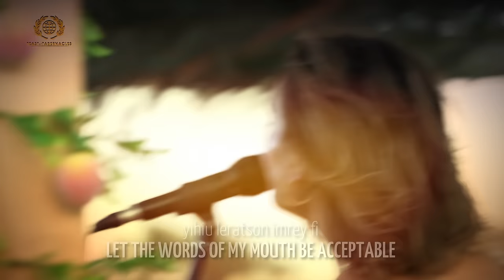Adonai Tsuri(LIVE) | Psalm 19 [Hebrew Worship Sessions]@SOLUIsrael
Help continue putting out these videos, support our ministry in Israel(more than making videos:))

ADONAI TSURI(my Rock), is based on Psalm 19, Music by Shlomo Intrater, giving praise to our Rock and Redeemer - Yeshua HaMashiach!
We are calling upon His name out of the Judean Desert, blessing Adonai during the feast of Tabernacles.

This video was filmed Sukkot 2021 for the@ICEJofficial festival.

Location: near the Dead Sea, Qumran, Israel.
Team: Sarah, Yedidyah and Shilo Ben Hod, Rebekah Wagner, Nethanel Buehler, Vadym Sokolyk and Levi Davis.

Lyrics:
The heavens declare the glory of God
(hashamaim mesaprim kavod el)
And the sky above proclaims His handiwork
(uma'aseh yadav harakia)
Day to day pours out speech and night to night
(yom leyom leyom yabia, velayla lelayla)
Let the words of my mouth be acceptable
(yihiu leratson imrey fi)
And the meditation of my heart in Your sight
(vehigaion libi lefanecha)

The Lord my Rock and my Redeemer
(adonai tsuri ve'goali)

Like a bridegroom leaving His chamber
(vehu kechatan yotseh michupato)
He will rejoice as a champion
(yasis kegibor)

We call upon You, Yeshua
(anu kor'im lecha Yeshua)